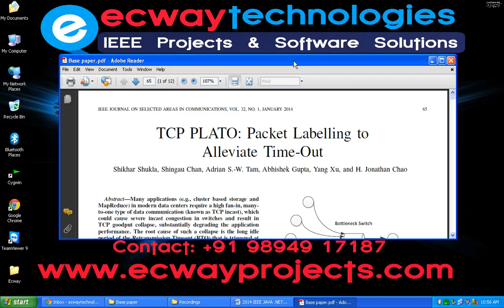TCP PLATO Packet Labelling to Alleviate Time Out